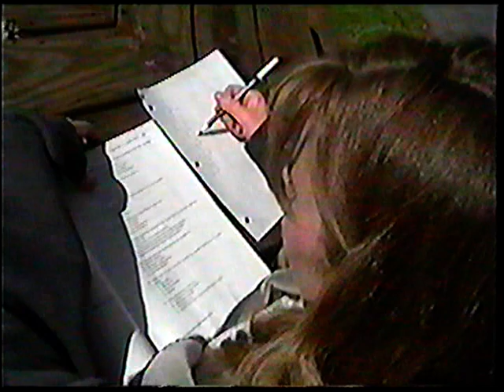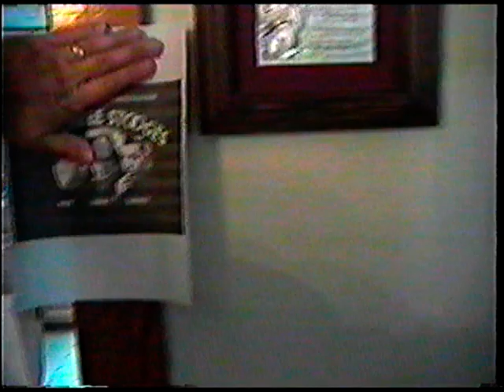Alexis Home Video 2001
Gloversville, NY